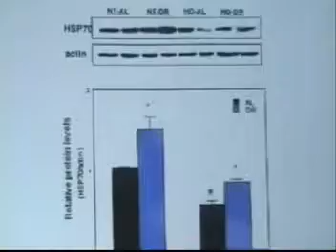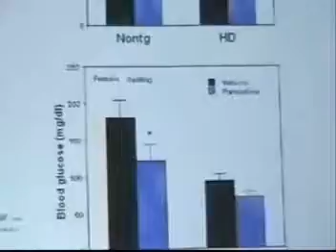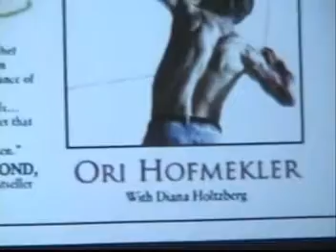CR-III sample clip: Mark Mattson.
Sample clip of a talk given at the Calorie Restriction (CR) Society 2004 Conference.  Mark Mattson: Meal Frequency and Health: Cellular and Molecular Mechanisms.
DVDs containing this and other conference lectures are available from the Calorie Restriction Society,

Calorie Restriction Society